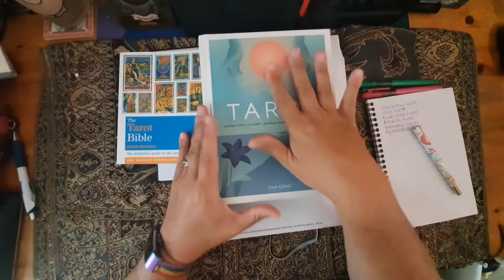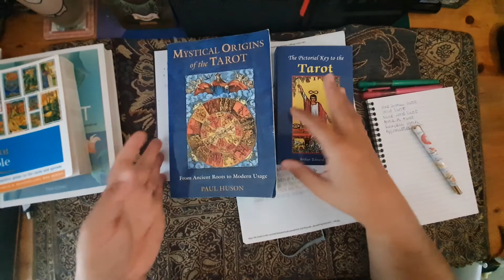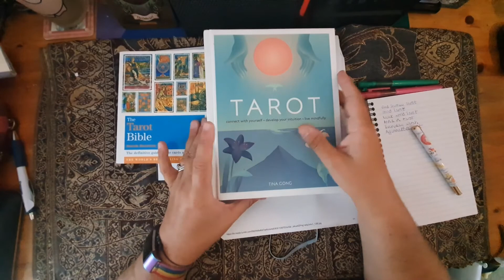Ramblings - thoughts on my channel moving forward.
Watching Katey Flowers' VR response talking about deck un-boxings has made me think a bit about the videos I want to make moving forward. I've realised that I want to try some different videos and put ideas forward and ask for your thoughts on this.

In the video I mention the following channels and videos:
I didn't mention them, but I've also been enjoying Candy'Soul and Soil's videos recently as well.